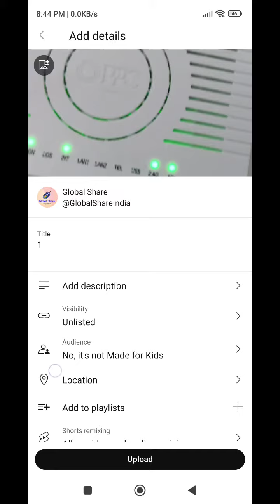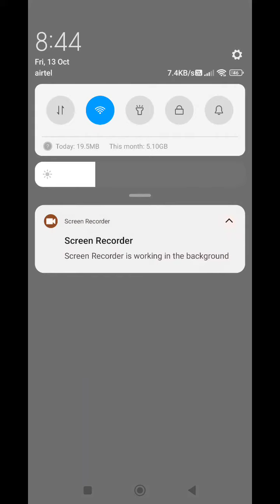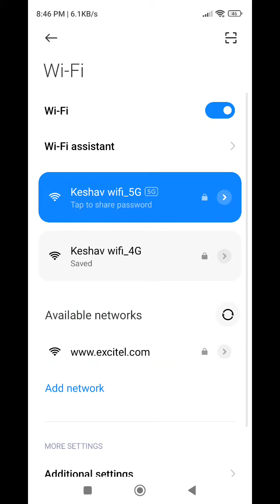Excited Optical Fiber Speed Test Live | Youtube Video Upload Time ?